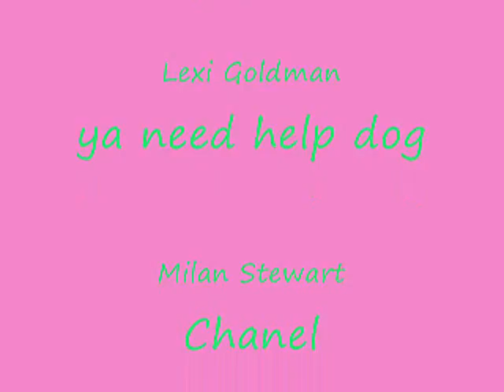Gracie's Final Video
Gracie B. made this in summer camp!